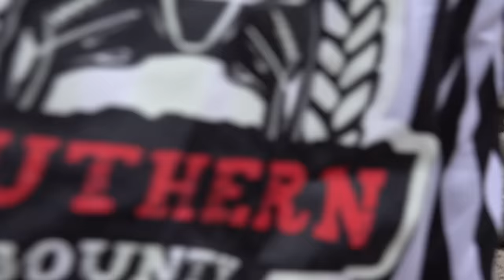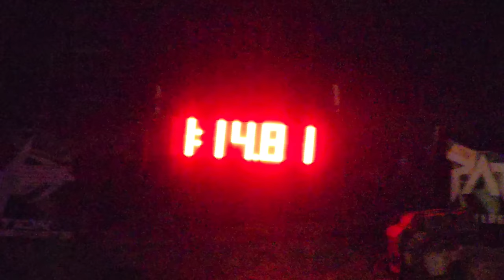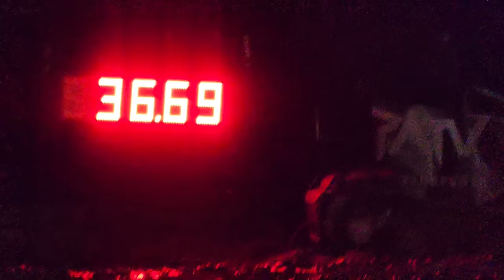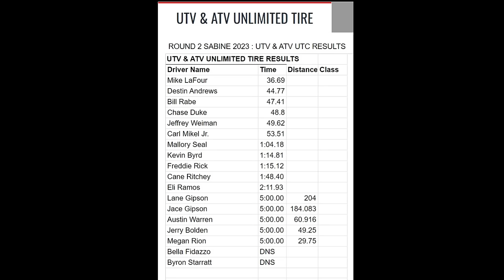High Horsepower Meets Punishing Bounty Hole. This Ain't Skeg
We were lucky enough to attend stop two of the Southern Bounty Hole Series, some of the largest and most horsepower Atv's and Sxs's in the world tackle the tough pits at Sabine ATV Offroad Park. Huge shout out to all the racers, staff and most importantly the fans for making this one hell of an event!!